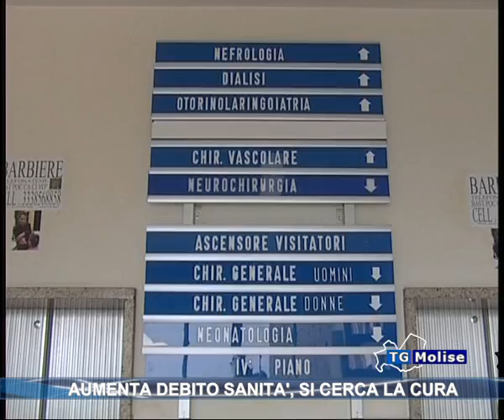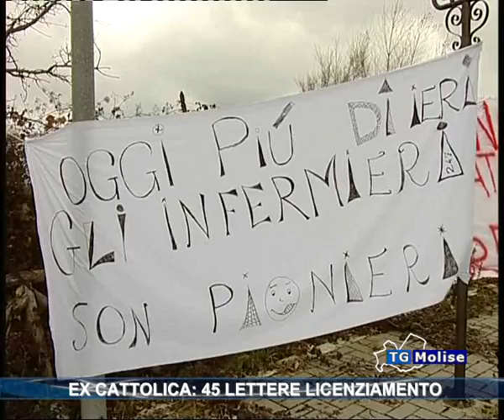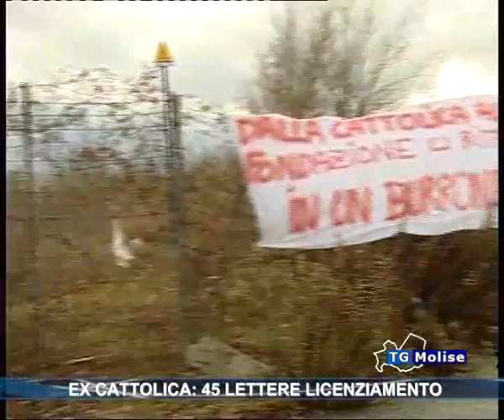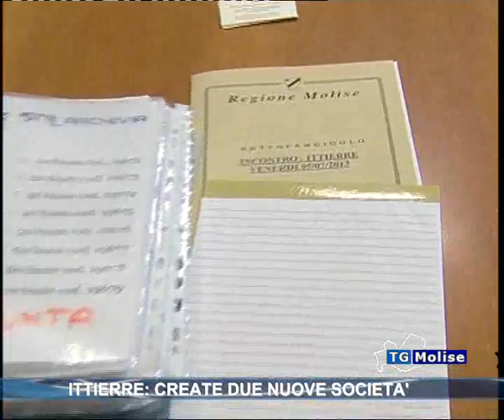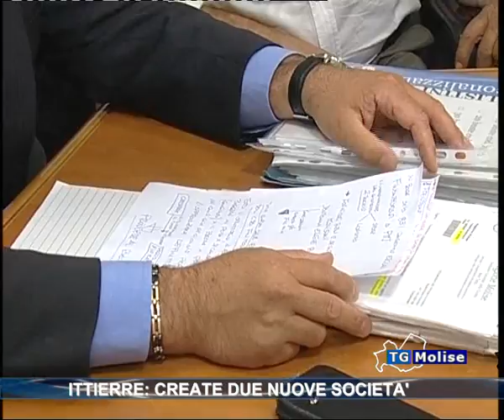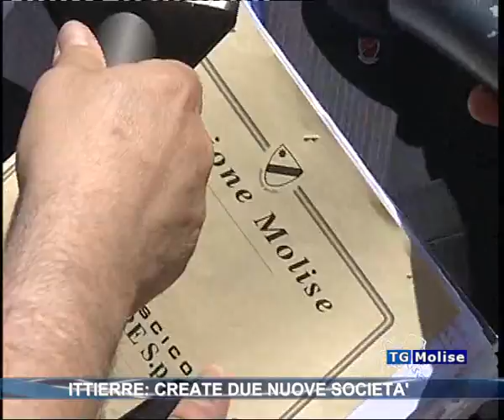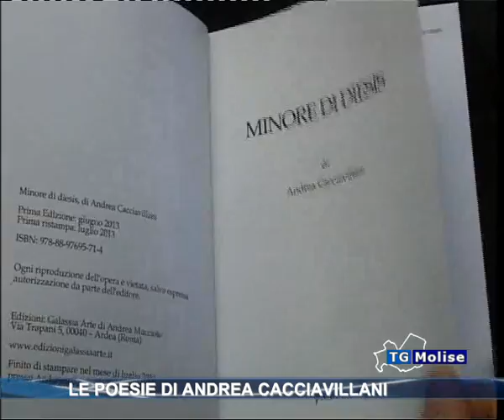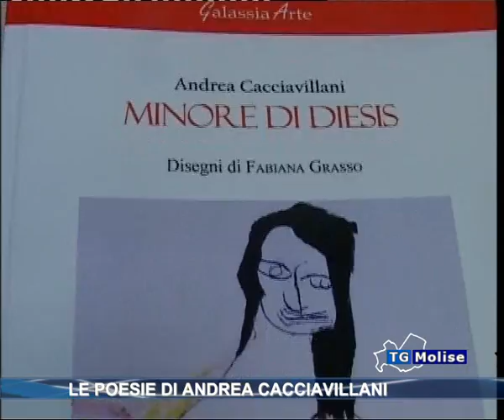Tg Molise Telemolise 17 07 13 ore 14